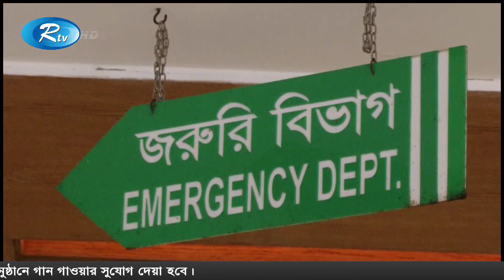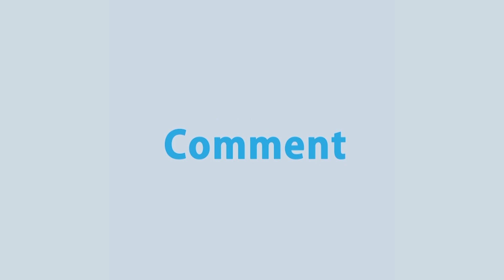মসজিদে বিস্ফোরণের ঘটনায়, আইসিউতে থাকা ৮ জনের সবার অবস্থাই সংকটাপন্ন | Rtv News